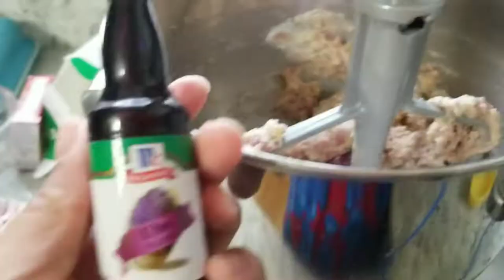Ube pandesal with cheese filling easy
Ingredient;
For yeast ;
1 cup warm water (maligamgam if bet mo i temp dpat 100 to 110f )
1tbp sugar
2tsp yeast ( either instart or anything)